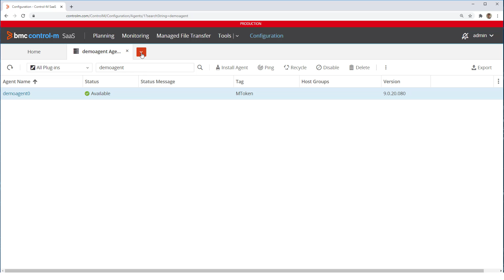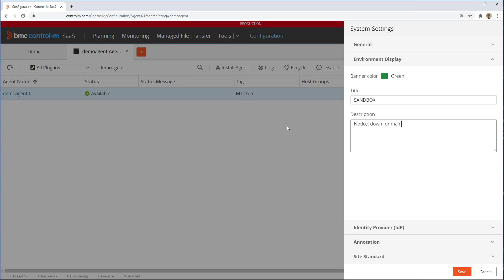BMC Helix Control-M: How to set up a banner on a tenant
This BMC Helix Control-M video will show how to set up a banner on a tenant, which can be used to put up a notice to users, or to distinguish tenants.